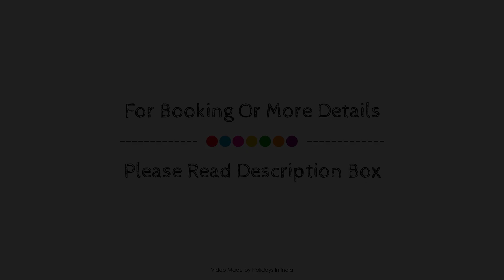Rain Tree Comforts, Bangalore, India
Searching For
1. Rain Tree Comforts - Bangalore
2. Rain Tree Comforts - Bangalore Virtual Tour
3. Rain Tree Comforts - Bangalore Rooms
4. Rain Tree Comforts - Bangalore Amenities
5. Rain Tree Comforts - Bangalore Videos
6. Rain Tree Comforts - Bangalore Offers
7. Rain Tree Comforts - Bangalore Deals
Audio Credit:
Track Title: Subway Dreams
Artist: Dan Henig